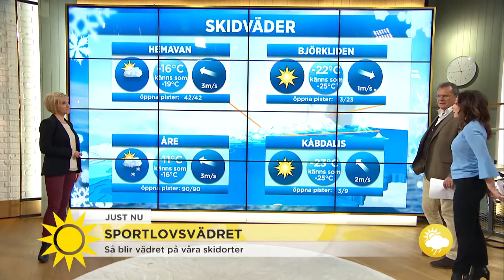Så blir sportlovsvädret: "Kallt så det räcker och blir över" - Nyhetsmorgon (TV4)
Nyhetsmorgon i TV4 från 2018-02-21: Meteorolog Ulrika Andersson berättar hur förutsättningarna ser ut för sportlovsfirare.